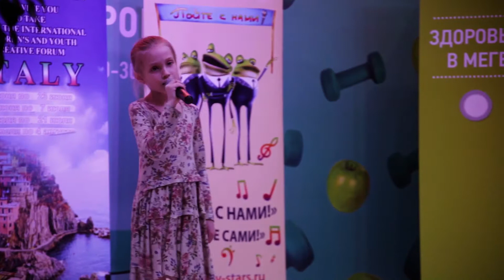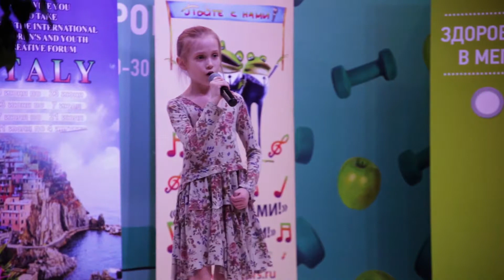15 Конкурс Песен 26 04 18 Мега Белая Дача